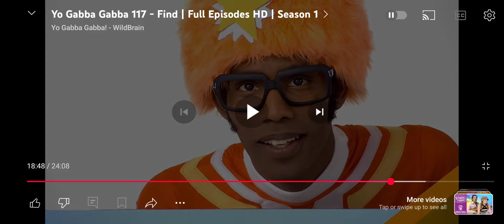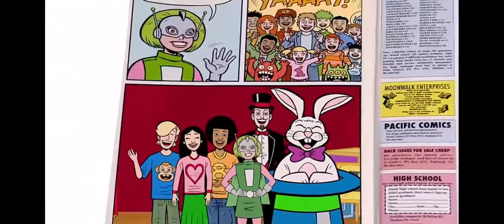Let's Read With Nelson: Nelson Reads Yo Gabba Gabba Super Martian Robot Girl Magician From Find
Sorry That We Couldn't Go To Bowling Practice But Don't Worry We'll Go Next Sunday